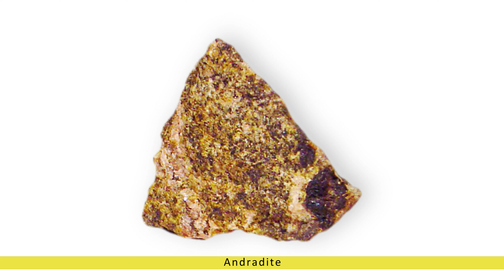Andradite Gemstone - Gemstones TV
Andradite belongs to the Garnet mineral group, a family of silicate minerals known for their diverse colors and compositions. Named after the Brazilian mineralogist José Bonifácio de Andrade e Silva, Andradite typically forms in metamorphic and igneous rock formations under high-pressure, high-temperature conditions. Its formation often occurs in association with other minerals such as quartz, epidote, and magnetite.